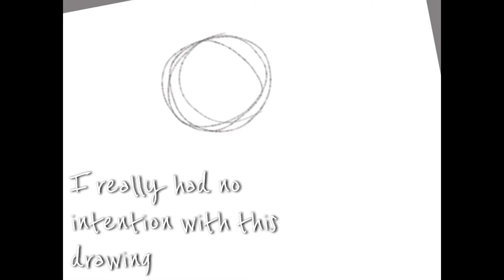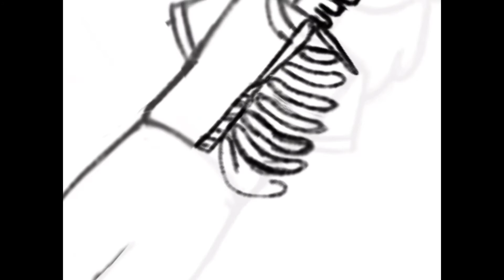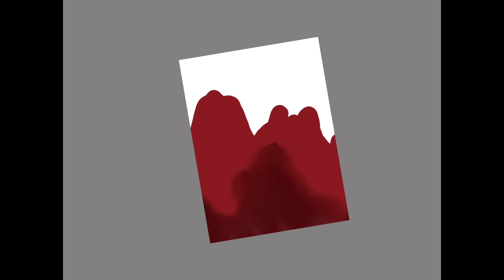Skeleton girl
Hah I had no intention to start with but I love how it came out!